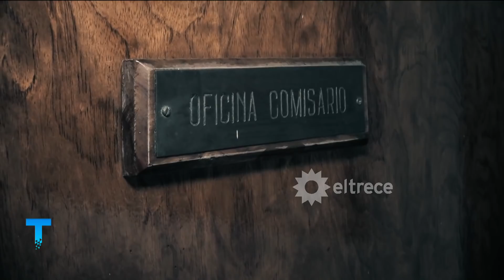COMISARIA ATR: Fiesta y descontrol de policías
Informe emitido el lunes 14 de junio de 2021 en Telenoche.
En una comisaría de Monte Chingolo se descontroló todo y los policías terminaron haciendo una fiesta clandestina.